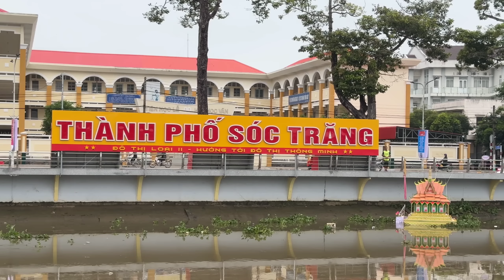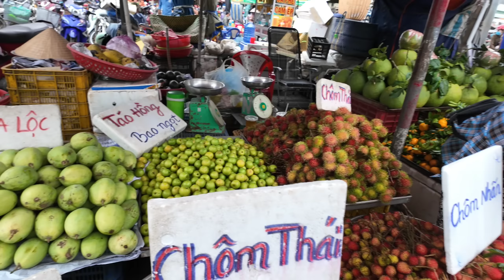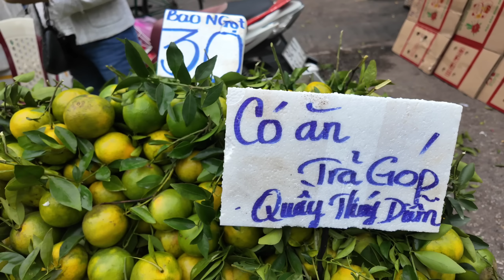CHỢ SÓC TRĂNG chen chân không lọt lễ hội Ok Om Bok 2023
VỠ TRẬN: CHỢ SÓC TRĂNG chen chân không lọt lễ hội Ok Om Bok 2023